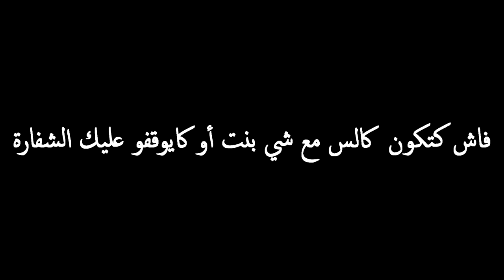ملي كتكون مع شي بنت أو كايوقفو عليك الشفارة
جميع حساباتي في مواقع التواصل